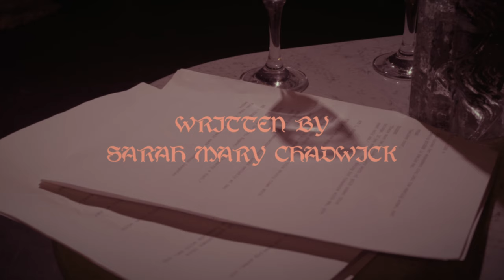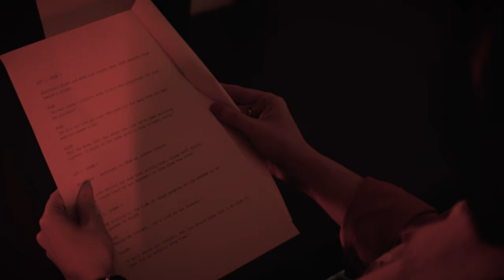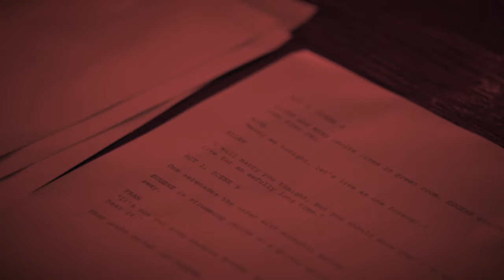Sarah Mary Chadwick - Shitty Town (Official Music Video)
Official music video for "Shitty Town" by Sarah Mary Chadwick. From the album "Messages To God". Out now via Kill Rock Stars.

Actors:
Seb Muirhead @sebmuirhead
Raine Alexandra @therealrainealexandra
Kru Harale @kruharale
Jacob Leaney @monstrmansion
Hank Clifton-Williamson @hankincence
Sarah Mary Chadwick @sarahmarychadwick

Makeup by Grace Hudson @gracehudson.mua

Lighting by Charlotte Armstrong @c_r_armstrong

Directed, edited and shot by Geoffrey O’Connor @geoffreyoconnor